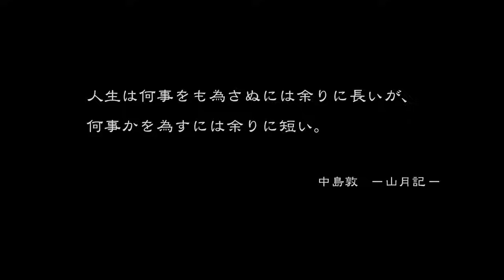『龍が如く 維新！』最新PV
「ONE OK ROCK」の最新アルバム"人生×僕＝"より、「Clock Strikes」を使用した『龍が如く 維新！』最新PVを公開しました。

タイトル：龍が如く 維新！
発売日：2014年2月22日(土)
プラットフォーム：PlayStation®4、PlayStation®3
価格：8,190円(税別)
(C)SEGA